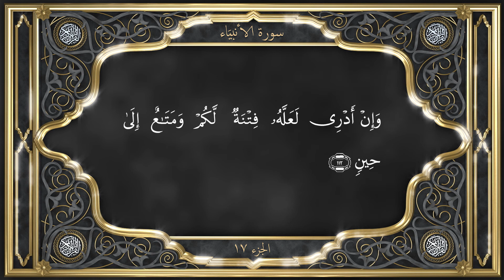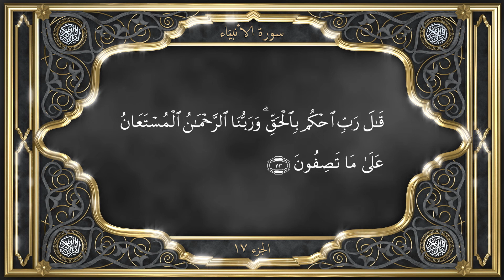Tilawat with INDONESIAN Translation Chapter 21 Al Anbiya سُوْرَةُ الْاَ نۡۢبِیَآءِ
Chapter  21. Al-Anbiya' - سُوْرَةُ الْاَ نۡۢبِیَآءِ

Time of Revelation

It can be stated without fear of contradiction that this is a Meccan Surah, having been revealed very early in the Holy Prophet’s ministry. According to Imam Suyuti, only the 7th verse belongs to the Medinite period (Itqan).

Subject Matter

The Surah opens with a warning to disbelievers that Divine punishment is fast approaching, but they are deluding themselves into a false sense of security. There never came into the world a Divine Messenger who was not jeered and scoffed at. But out of sympathy with and solicitude for the spiritual well-being of their peoples the Prophets of God invited them to accept truth and be saved. If sin formed a part of man’s heritage, then of what avail was this invitation? The Surah then proceeds to cite some objections of disbelievers, one hackneyed and commonplace among them being that the Holy Prophet is an ordinary human being. Another is that his talk is alluring and enticing. A third one is that he sees confused dreams and calls them Divine revelations and even goes so far as to forge lies, and dresses glib lies with elegant poetry and thus, seeks to deceive people. The fourth objection is that if he is a Messenger of God, he should, like the Prophets of yore, bring down Divine punishment upon them. To all these objections the Quran returns with the one very effective reply that the Holy Prophet is no novelty among Divine Messengers. Like them he is but a man and like them he will succeed and like their enemies his enemies will come to grief.

After this disbelievers are asked to consider, what new burden the Quran imposes upon them that they are bent upon rejecting its message. Its primary object is to exalt and raise them to moral eminence. As it is God’s own revealed Word, its rejecters will not escape punishment. The Surah then goes on to ask disbelievers whether they have ever given the idea their serious consideration that an All-Knowing and Wise God could not have created the universe without a great and grim purpose, and that its creation was intended to serve a noble and sublime object and that those who stand in the way of its fulfilment are bound to fail.

Next, the Surah deals with the all-important subject of the Unity and Oneness of God which forms the basic and most fundamental belief of all religions. When one uniform law, the Quran says again and again, pervades and governs the whole universe, how can the polytheists justify shirk (belief in the plurality of gods)? Belief in the plurality of gods implies disagreement on their part in regard to the management and control of the universe and as evidently there exists no such disagreement, and on the contrary there is perfect order in it, there should be only one Creator and Controller of the whole universe. And why should God have a son?—the Quran further asks, and proceeds to reply that a son is needed only when the father is likely to fall victim to decay or death or when he cannot perform his work single-handed and unassisted. But all such notions about God are blasphemous and unfounded and those whom the polytheists associate with God as partners are themselves subject to divine laws. || al-quran tilawat translation quran qur'an koran Al Quran